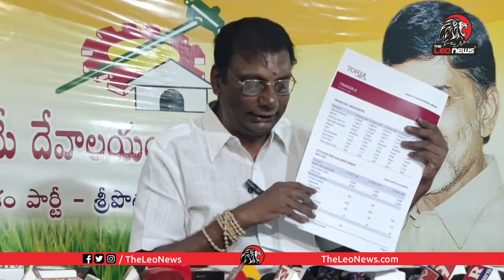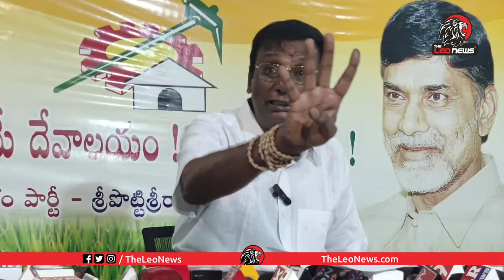ఆ వాటాలతో నీకెందుకు షర్మిల.. | Anam Venkata Ramana Reddy Satirical Comments on YS Sharmila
Leo Politics

Leo Health

Leo Entertainment

Leo Devotional